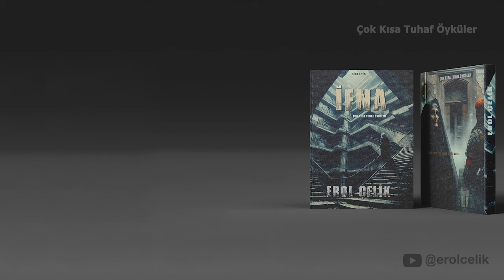İfna. Çok Kısa Tuhaf Öyküler. Sesli Kitap. Distopik - Bilimkurgu Öyküsü. 9. Öykü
Daha Önce Hiçbir Yerde Yayınlanmamış Çok Kısa Tuhaf Öyküler: İfna.
Sesli Öykü.
Distopik - Bilimkurgu Öyküsü.

İfna, post apokaliptik bir evrende geçen, distopik bir öykü. Kısa filmini yapmak istediğim ve pandemi sırasında yazdığım karanlık bir gelecek öyküsü. Hastalıklı, bulaşıcı, rahatsız edici, Çok kısa tuhaf bir öykü.

Çok Kısa Tuhaf Öyküler, daha önce hiçbir yerde yayınlanmamış, yepyeni öykülerin anlatıldığı bir sesli kitap serisidir. Daha doğrusu sesli öyküler serisi. Çünkü kısa ve tuhaflar.
Gerilim, distopik, politik bilimkurgu, post apokaliptik, cyberpunk  öykülerini pandemi zamanında yazmıştım ve şimdi onları yayınlamaya karar verdim. yaklaşık 52 öykü var ve her hafta bir tanesini yayınlayacağım.

Ayrıca tün kitaplarımın yayın haklarını geri aldım ve onları da yayınlamayı planlıyorum.

Çok kısa tuhaf öyküler, bir sesli kitap projesidir ve her hafta yeni bir, daha önce hiçbir yerde yayınlanmamış, yep yeni bir öykü yayınlanacaktır.

Erol Çelik: Heyula, Satranç ve Şövalye, 19 Numaralı Koltuk, Ağlatan ve Cellatlar Kahvesi isimli kitaplarının yazarıdır. Aynı zamanda Yurt içi ve yurt dışı bir çok festivalden ödeül almış kısafilm ve belgesel yönetmenidir. Şu aralar emekliliğin özgürlüğünü yaşıyor, yeni belgeseller ve kısa filmler çekiyor ve bolca yeni öykü yazıyor.

Öyküyü dinlemenizi ve yorumlamanızı isterim.
Kulaklıklarınızı takıp dinleyebilir aynı zamanda ekrandan da okuyabilirsiniz.
Öyküleri yazdım ve okudum ama kendi bilgim doğrultusunda düzenlediğim için, hiçbir editörün ve tashihçinin elinden geçmediği için, bazı hatalar olabilir.

İfna.
Sesli Kitap, Sesli Öykü.
Yazan ve Okuyan Erol Çelik